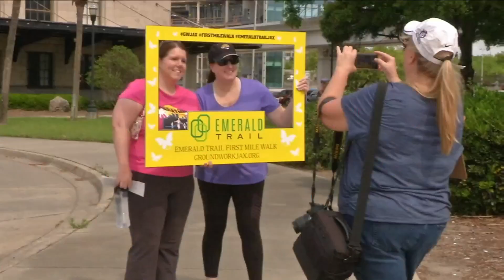Emerald Trail master plan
Today is a big step in the creation of the River City's Emerald Trail project.  It's the deadline for firms to submit their proposals for the string of connected parks, trails and greenspaces through Jacksonville's Urban Core.